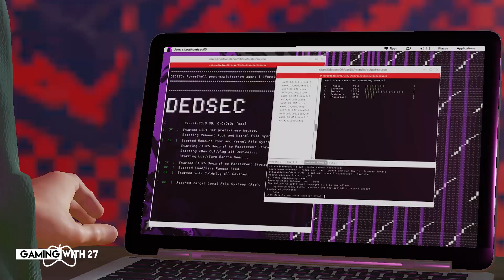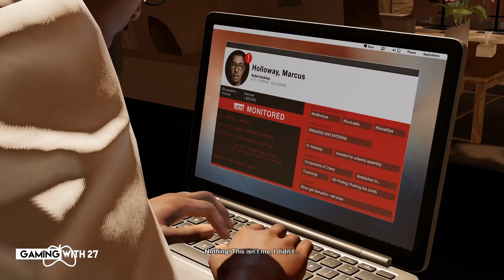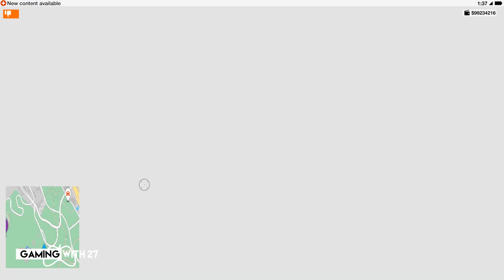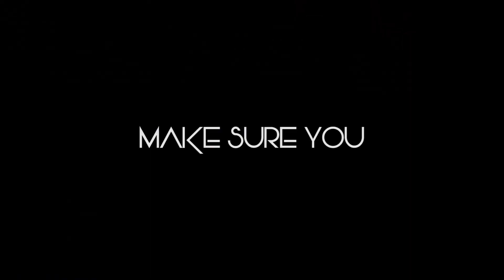Watch Dogs 2 Looking Glass Gameplay Walkthrough | By Gaming With 27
Don't forget to turn on that post notification button so that you don't miss out.

NEW Watch Dogs 2 Gameplay Walkthrough Part 6 includes a Review and Campaign Mission 5 on PS4 Pro, Xbox One and PC. This Full Game Watch Dogs 2 Walkthrough Gameplay will include a Review, Story Missions, Cut Scenes, Characters, Marcus, Wrench, Sitara, Operations and the Full Story until the Ending of the Single Player Campaign. Thanks Ubisoft for Watch Dogs 2!

Watch Dogs 2 (stylized as WATCH_DOGS 2) is an action-adventure video game developed by Ubisoft Montreal and published by Ubisoft. It is the sequel to 2014's Watch Dogs and was released worldwide for PlayStation 4, Xbox One and Microsoft Windows in November 2016. Set within a fictionalized version of the San Francisco Bay Area, the game is played from a third-person perspective and its open world is navigated on-foot or by vehicle. Players control Marcus Holloway, a hacker who works with the hacking group DedSec to take down the city's advanced surveillance system known as ctOS. There are multiple ways to complete missions, and each successful assignment increases the follower count of DedSec. Cooperative multiplayer allows for competitive one-on-one combat and connecting with other players in order to neutralize a player who is causing havoc.

- | Plot |-
Following the events of Chicago, San Francisco becomes the next city to install the ctOS (central Operating System), which connects everyone with everything. Hacker Marcus Holloway (Ruffin Prentiss) is punished for a crime he did not commit by the upgraded ctOS – ctOS 2.0 – which categorizes him as the suspect. Realizing the system covertly brings harm to the innocent citizens of San Francisco, he decides to work with the hacking group DedSec to take down the ctOS 2.0, and Blume, the company behind it. Marcus joins DedSec and works with fellow hackers Sitara (Tasya Teles), Wrench (Shawn Baichoo), Horatio (Michael Xavier) and Josh (Jonathan Dubsky), and they begin using their skills to expose corrupt organizations and corporations that are secretly using stolen personal ctOS data for their own ends. The game begins with Marcus – known also by his hacker alias Retr0 – having an initiation test: deleting his own ctOS profile. Accepted into DedSec, he is alerted to a Church called New Dawn that serves as a criminal organization, after which, Marcus mainly serves to bring about awareness of the hackers' goals through both social media and hacks to help get enough computers to bring down Blume, the "figurehead" of ctOS. Eventually, they stumble upon the existence of a subliminal message and Bellwether, a data manipulation program being fed ctOS data by Dušan Nemec (Christopher Jacot), Blume's CTO, to manipulate world finance and politics. DedSec later manages to recruit the assistance of Raymond "T-Bone" Kenney (John Tench), who is determined to battle Blume three years after attacking the ctOS in Chicago. With his assistance, DedSec manages to expose the corruption of the FBI and numerous Silicon Valley corporations through the hacking of their data facilities. Learning that Blume is planning to install a satellite network designed to bypass undersea data cables, which would effectively give Blume a monopoly on the entire world's electronic data and stock exchanges, they infiltrate the launch area of one of the satellites to install a backdoor. To bring down Blume and Dušan for good, Marcus breaks into all of Blume's international headquarters and lastly their San Francisco headquarters and hacks their servers, exposing the existence of Bellwether and Dušan's corruption. Dušan is arrested for fraud and Blume is put under investigation, though DedSec resolve to continue their fight against Blume. In an extended ending scene added in a post-release patch, two unidentified individuals note that more DedSec cells and hacktivist groups have been emerging worldwide in response to the San Francisco Blume scandal, and that it is time to put their own plans into motion. The filename of the recording seen in the ending is a set of coordinates located in Brixton, London.

Director(s): Jonathan Morin; Patrick Plourde; Danny Bélanger Producer(s): Dominic Guay Composer: Hudson Mohawke
Developers: Ubisoft, Ubisoft Montreal, Ubisoft Reflections, Ubisoft Ukraine, Ubisoft Paris, Ubisoft Romania, Ubisoft Toronto Platforms: PlayStation 4, Xbox One, Microsoft Windows PC